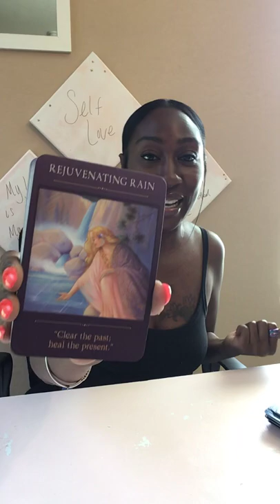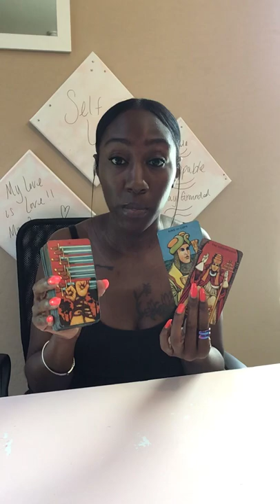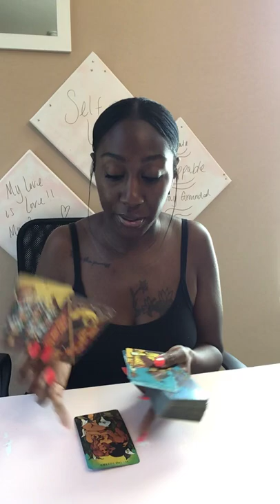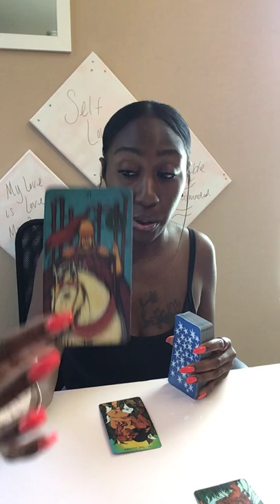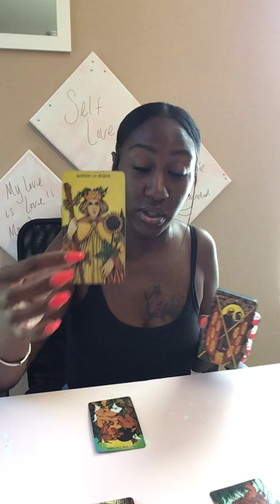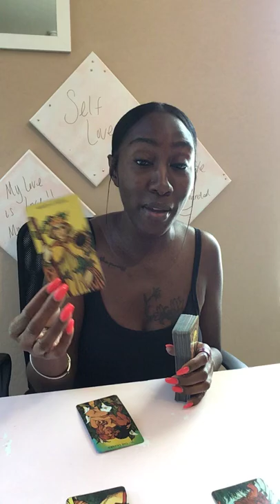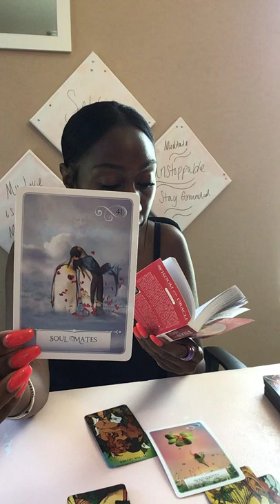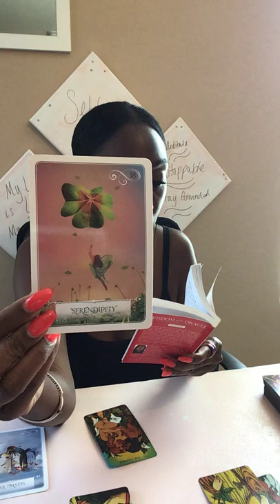Virgo.. Lessons learned, moving to better days ☀️